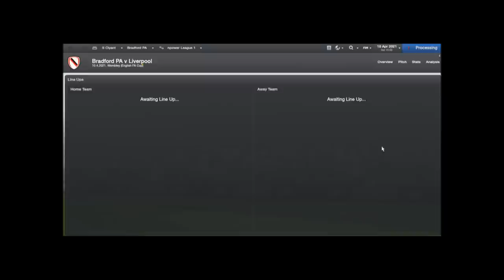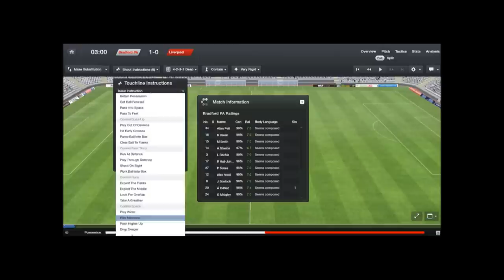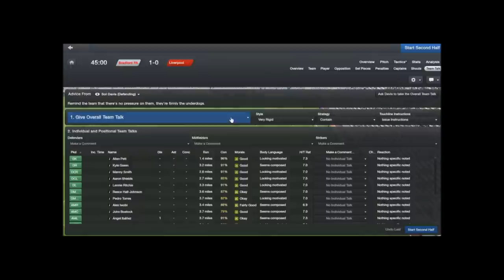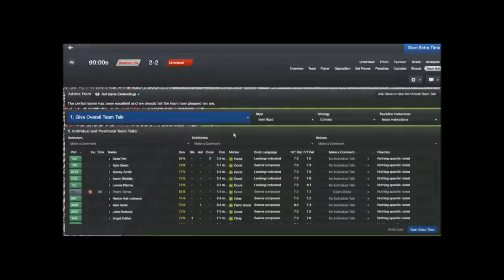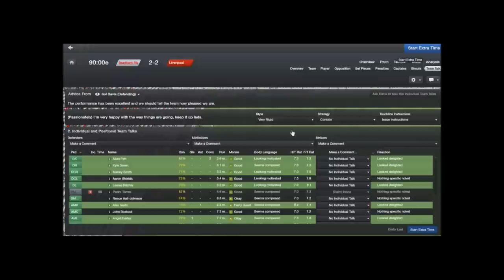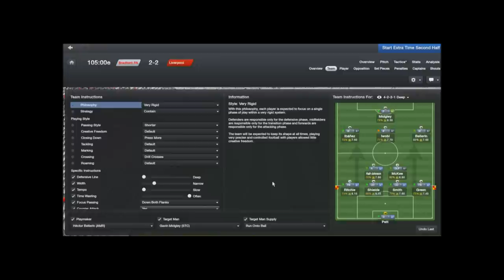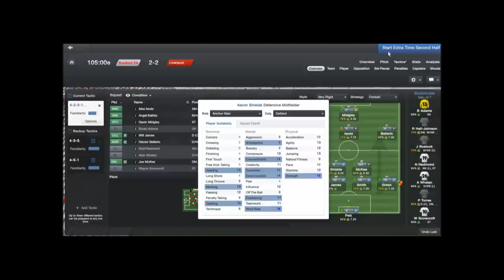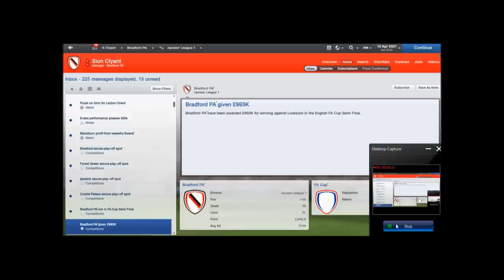Liverpool Vs Bradford Park Avenue FA cup semi finals part 2 | Football manager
You might have heard of bradford city... but have you heard of their little brother bradford park avenue?

Some genius manager named Sion Clyant has managed to get this team of no-hoppers to the fa cup semi-final where they play liverpool... what happened next?